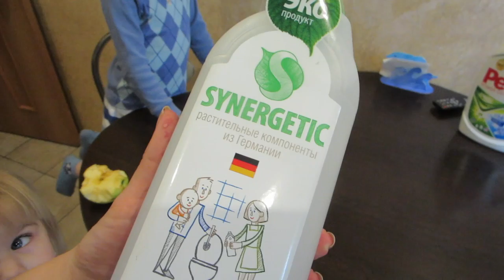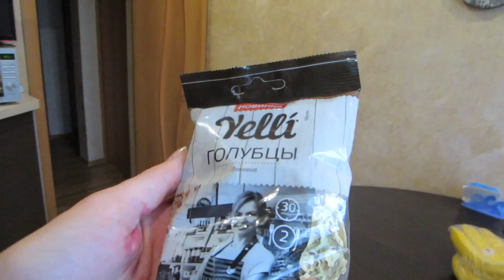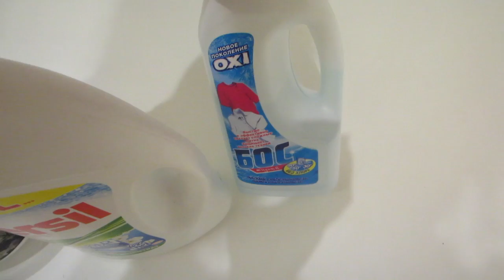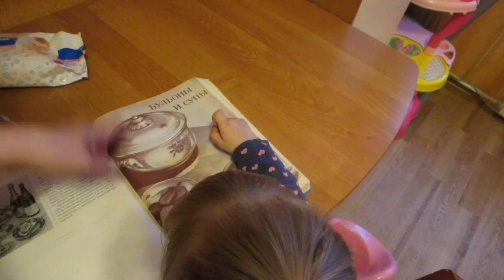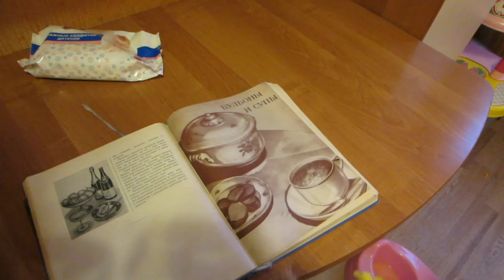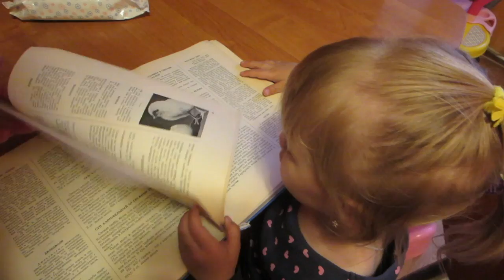Влог:Утро.Устроили выходной.После работы.Едем за подарком.Покупки в "Ленте".Гуляем.Ужин.(23.06.17г)